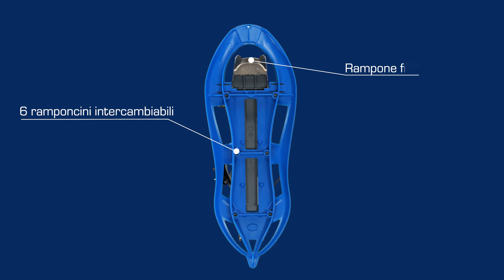305/325 Roll (Italian)